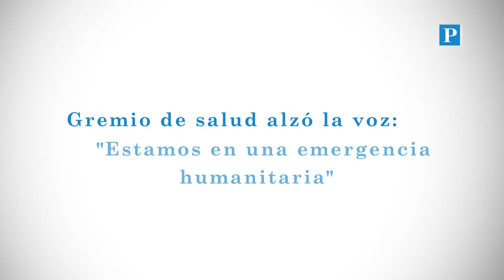Gremio de salud alzó la voz: "Estamos en una emergencia humanitaria"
“¡No hay alcohol, no hay sutura. Atenderte es una locura!”, fue una de las consignas que resonó en la manifestación efectuada, este jueves, por el gremio de salud zuliano que, una vez más, reclamó la dotación de insumos, medicamentos, equipos médicos, mejoras de infraestructura, así como también el incremento de los sueldos hasta 210 salarios mínimos y el pago de los adeudos que suman hasta cinco años.